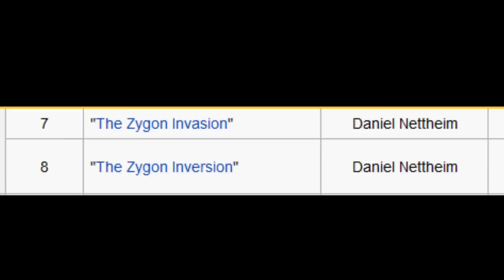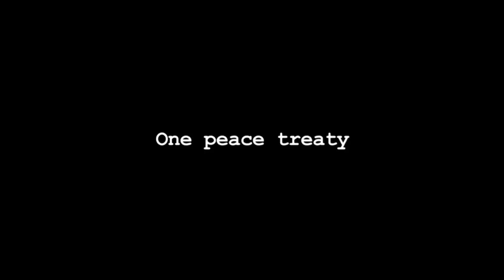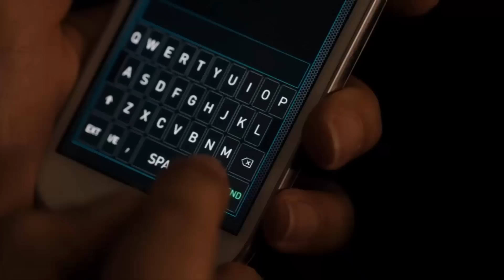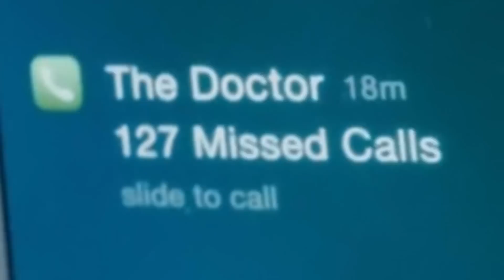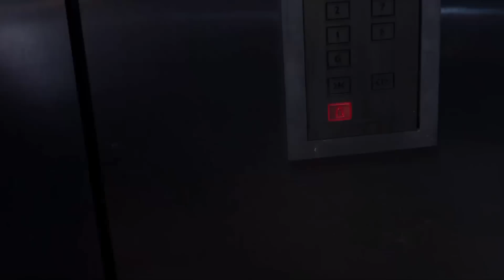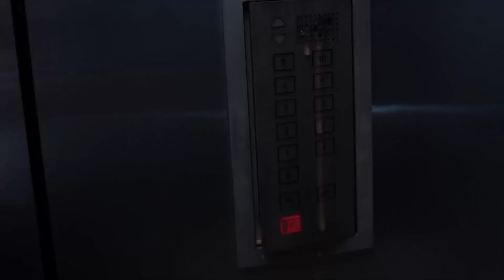DID IT SUCK? - Doctor Who [The Zygon Invasion Review]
CONTAINS SPOILERS - A somewhat cynical review of the seventh episode of series 9 of Doctor Who. Fat squidgy lumps - The bad guys in this episode aren't very fun. I didn't think this episode would reach 1000 views either, thanks guys!